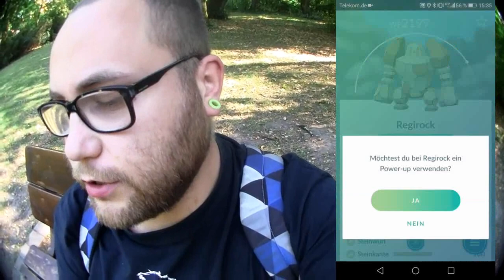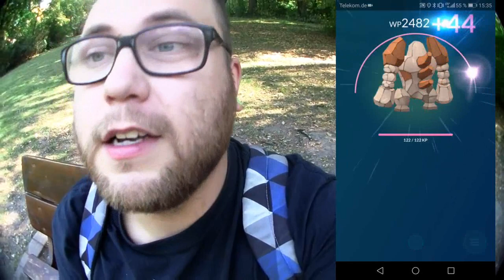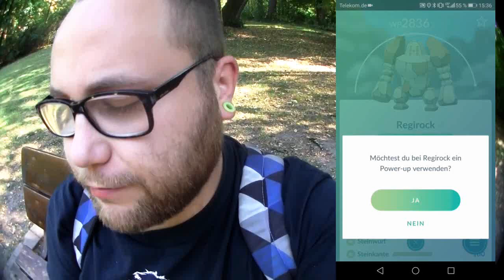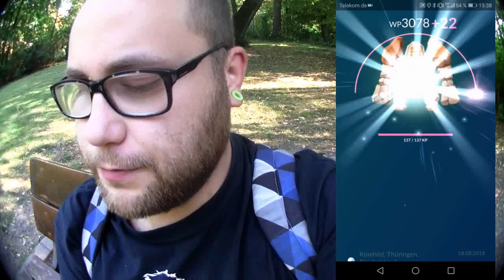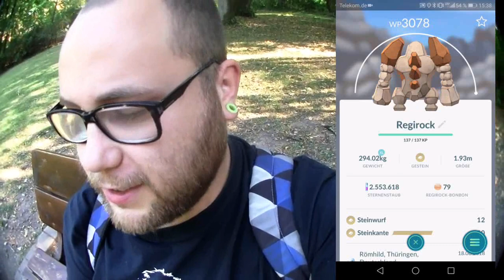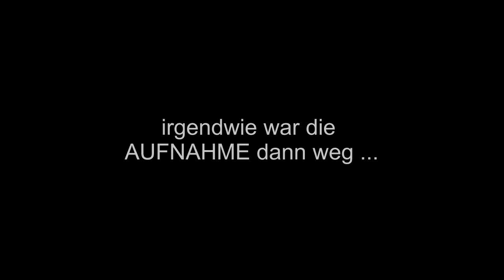REGIROCK auf MAX pushen !!! Ein Fels in der Brandung | Pokémon GO Deutsch # 042